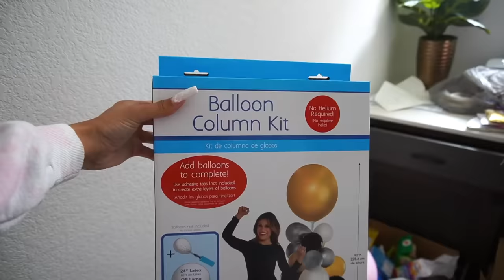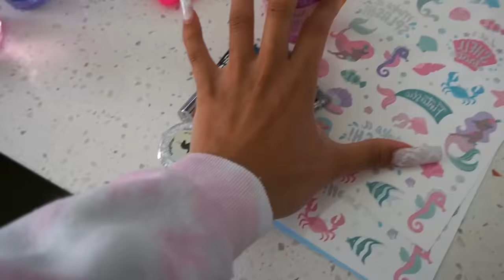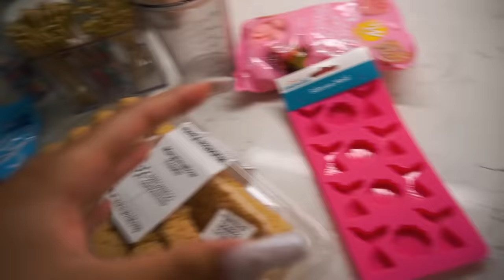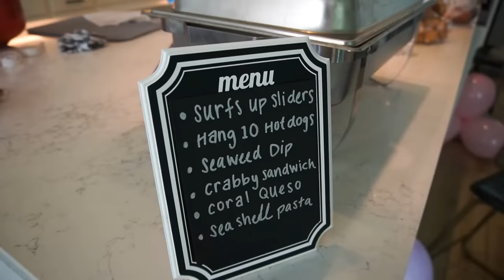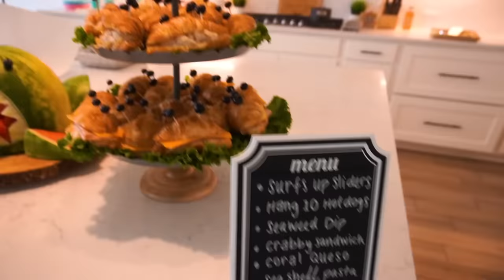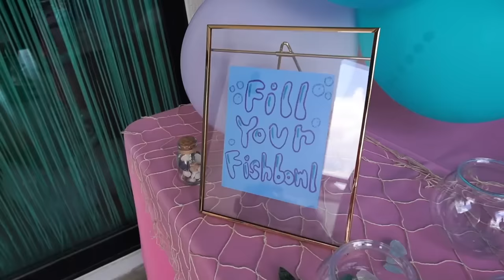MAGICAL MERMAID POOL PARTY! | Ziya's 6th Birthday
Ziya had the magical mermaid pool birthday party of her dreams. We celebrated with friends and family and everyone had a great time. Watch to the end to see the "real mermaid"!

LOCATION: Texas
BIRTHDAY: September 1993
ETHNICITY: African American
HEIGHT: 5'11
DAUGHTER: Named Ziya, born April 2016